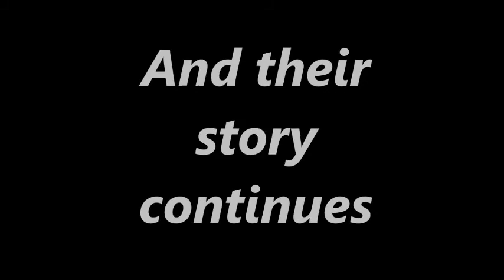Rocket and Tia